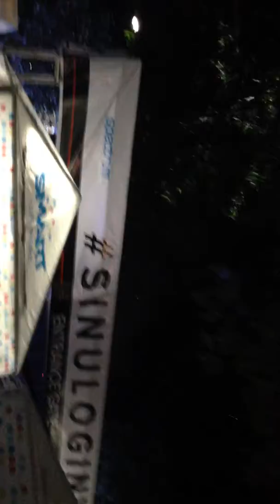Sinulog 2014 Fireworks (Late Upload)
"Pit Senior!"